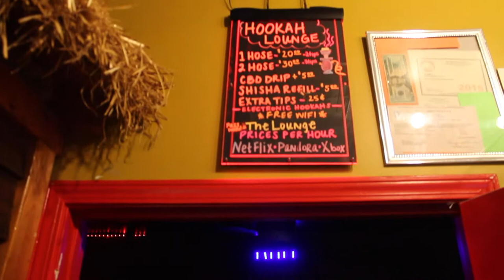Elite Adult LOOKING FOR TATTOO ARTIST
We are an Adult Novelty store and a smoke shop that holds a Hookah lounge and two tattoo chairs.